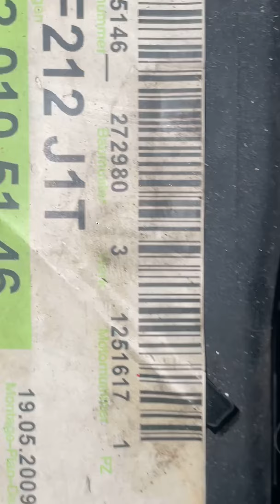На складе: осмотр двигателя для Mercedes Benz E class w212 v6 3.5 272.980